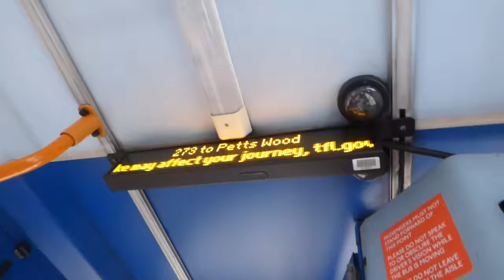273 to Petts Wood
On Sunday I was out and about on the 273 bus route and knew it would not be a route on my channel without the ibus annoucements! This was on my return to Petts Wood on the Dennis Dart MPD 34370 hope you enjoy!